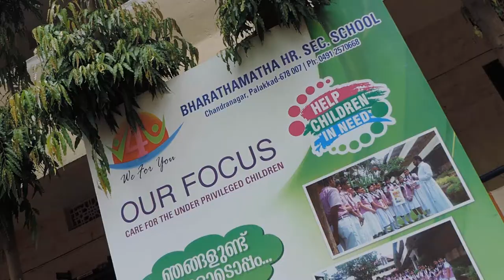Bharathamatha Higher Secondary School Promo Video